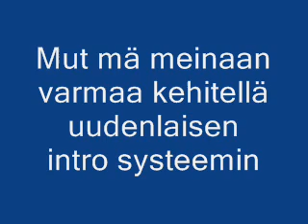Pelataan Legend of Zelda Oracle of Seasons osa 9: Jaapa jaa :D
Etenemistä :D Ja tää video on melko vanhahko en oo vaa musitanu upata tätä. Viimesin nauhotus on kyl etempää ku tää, mut pitäs jaksaa työstää joskus niit. Kattoo jos viikonloppun sais aikaseks työstettyy ne loput :D